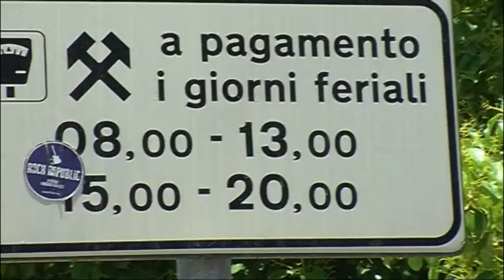Giarre. Strisce blu, esposto del M5S alla Corte dei Conti